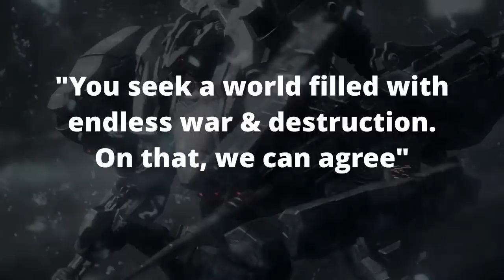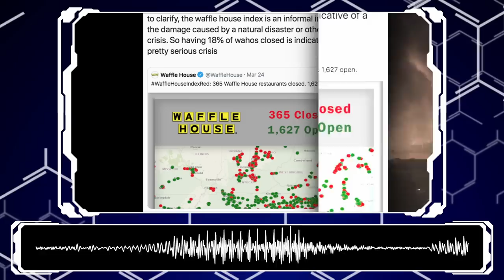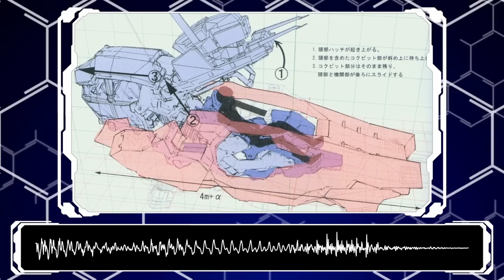ARMORED CORE | A Lore primer to 'MechSouls, Fromsofts largest franchise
Generic greetings and welcome to science insanity. Today me and my lovable co-host steve will be discussing and going over the basics of armored core in a lovely lore primer. One of the oldest, and the longest running IP's Fromsoft has under their belt, Armored core is a maddening, difficult and dark world where everything is awful and you're still constantly getting stabbed in the back.